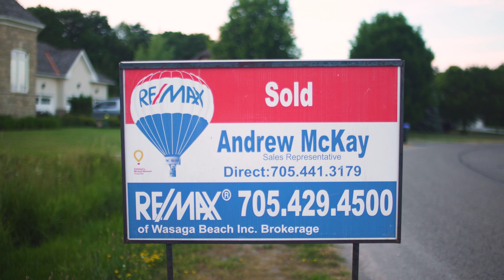New Listing - 24 Meadow Lane Wasaga Beach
Wasaga Meadows is one of the most sort after over 55 adult communities in the area. Surrounded by homes of the same quality it is a place to relax or be as busy as you want. The added bonus is a location only a short stroll from the Stonebridge Town Centre, stores, restaurants and of course the beach.